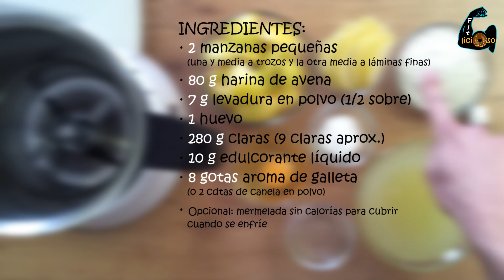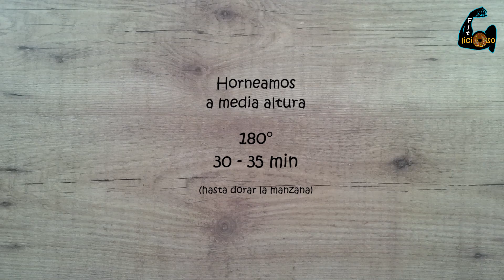TARTA DE MANZANA FIT | Recetas Fitness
Sabrosa versión fitness de la tarta de manzana con gran aporte proteico y sin azúcar ni grasa añadida.